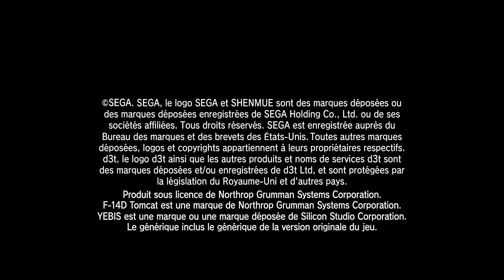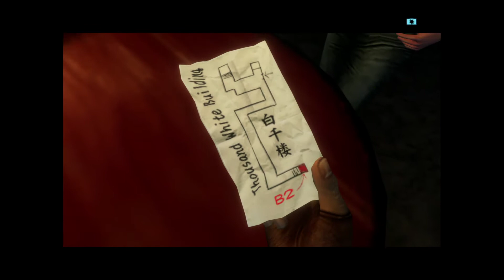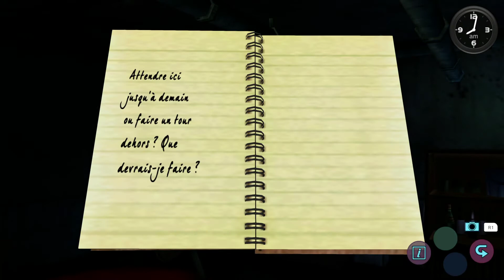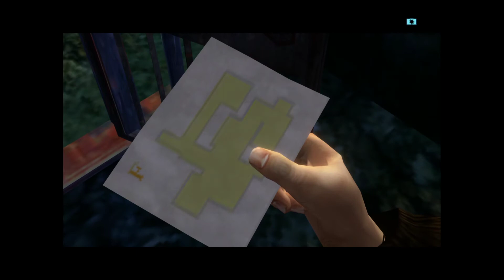Thibaut Sevette / Shenmue 2 - Part. 7 [FR - PEGI16] S#20200905141832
1080p30 - Sony PlayStation 4